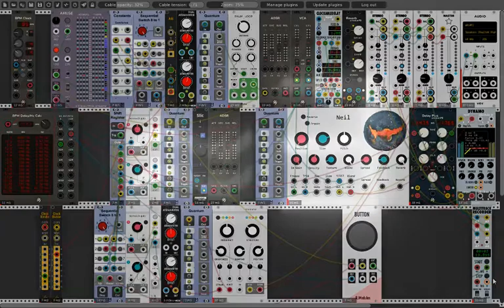Final Of This Type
This is the last of a series of compositions. Next we're going to explore a couple of new sequencers.